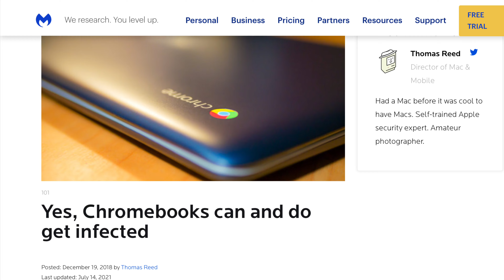Chromebook ads but there’s no false advertising 2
This video was not edited on a Chromebook